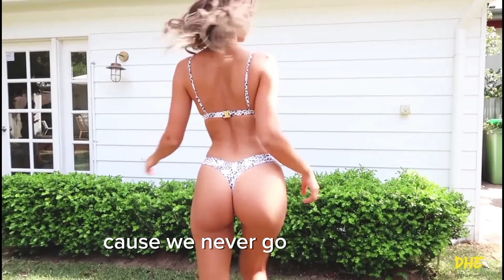Max Martis - Style (Lyrics)